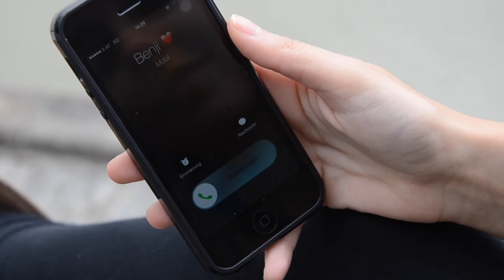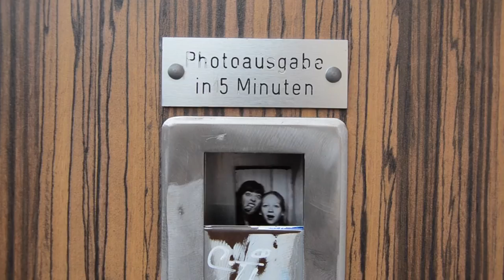Wiener Brut 5 0 Trailer